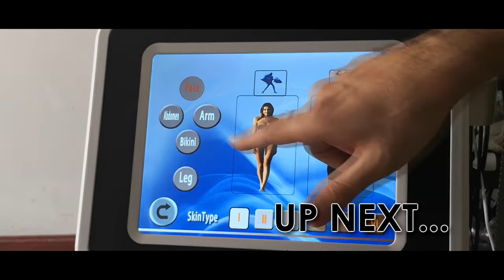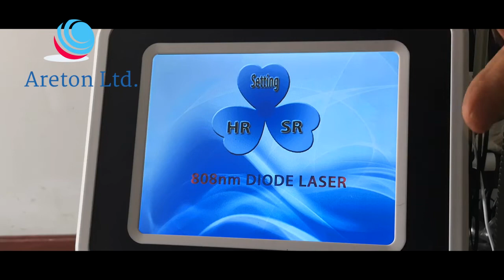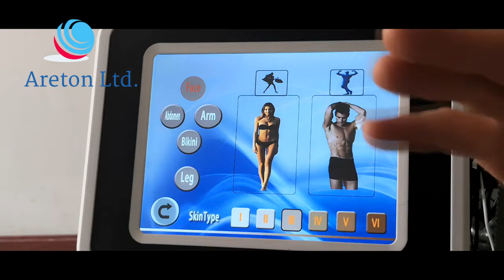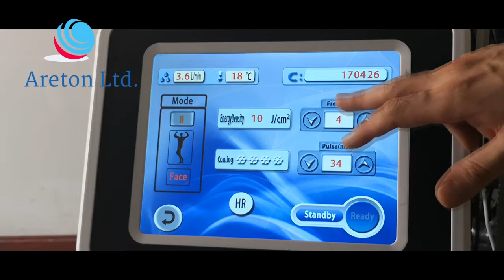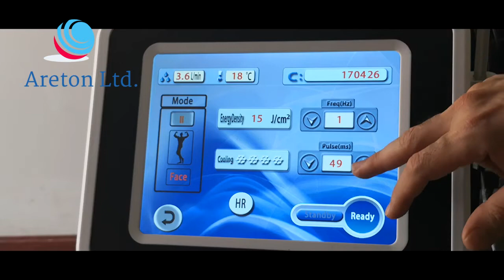LÁSER A DIODO PARA DEPILACIÓN PERMANENTE EN 3 O 4 SESIONES.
Sus comentarios son importantes para nosotros, tómese un segundo de su tiempo y diga "Hola" en los comentarios a continuación y cuéntenos a nuestros camaradas qué piensan del video publicado ... p.s. Significaría el mundo para mí si presionas el botón de suscripción. Gracias
Nuestros productos y capacitación que tenemos para ti